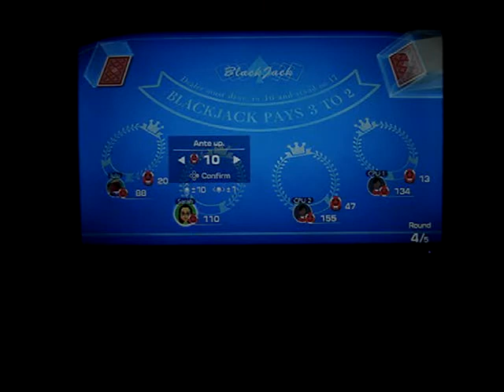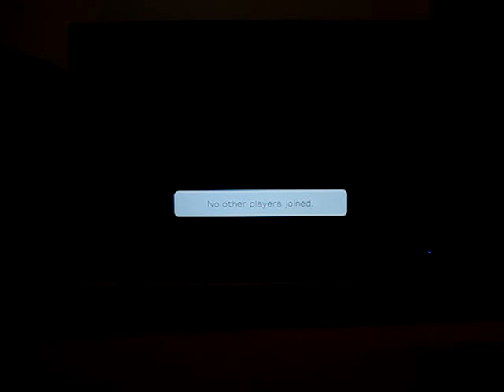Club House Games (Nintendo Switch) (SiMgUrL1721 online)